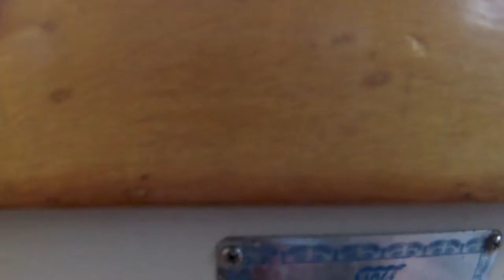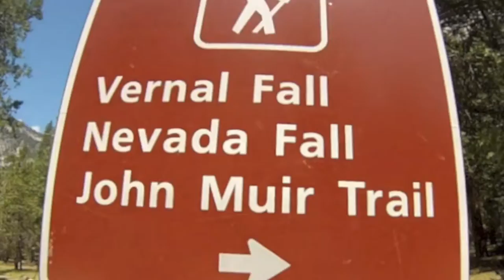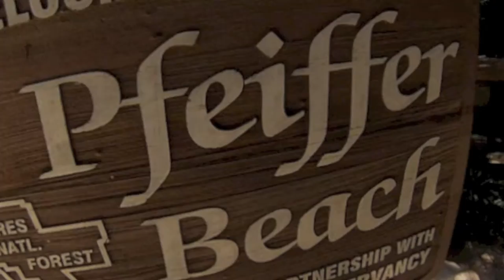Living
Music
Artist:  The XX
Song: Intro
Artist: The Lumineers
Song: Ho Hey
Artist: Paul Simon
Song: Outrageous
Artist: Pretty Lights
Song:  Finally moving remix
Artist: John Lennon
Song:  Oh Yoko
Artist: The Bootleggers
Song: White Light White Heat